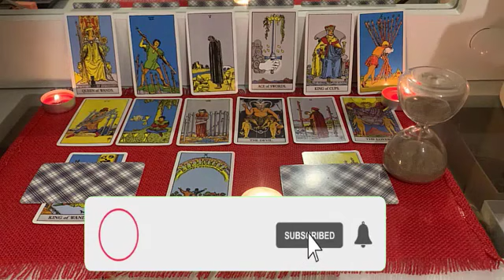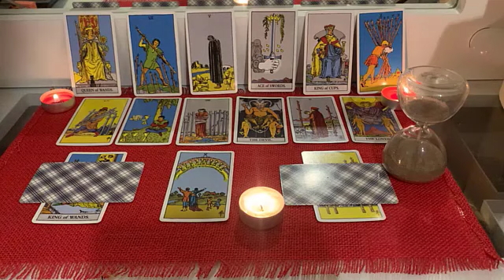CAPRICORN LOVE ❤️WITHIN A FEW DAYS THIS WILL HAPPEN TO YOU 🌈😍 GOD 💌😱 TAROT JANUARY 2023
Capricorn Love
Capricorn 2022
Capricorn today
Capricorn  JANUARY